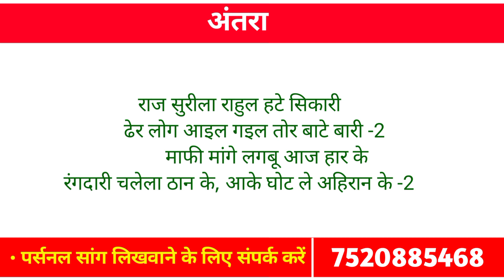📝 जातिवाद अहिरान सांग (फुल फ्री सांग) Bhojpuri Song likha hua |भोजपुरी गाना कैसे लिखे 2023 New Track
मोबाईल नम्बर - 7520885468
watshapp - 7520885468